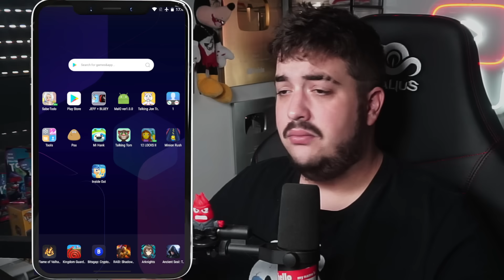ELIMINÉ A "TRISTEZA" DE LA APP DE INTENSAMENTE 2, PERO ÉL ES PEOR 🔥 *no quiero mirar 😭*